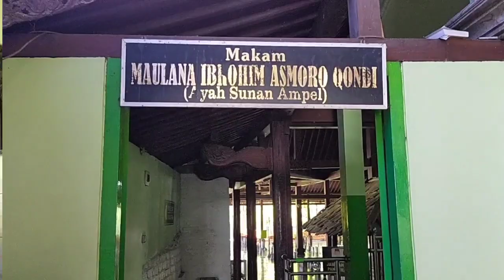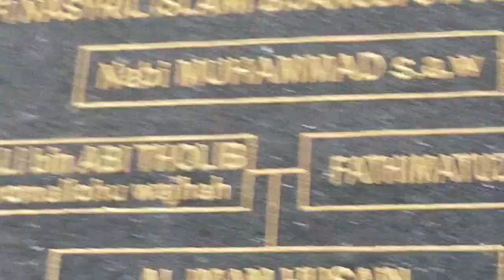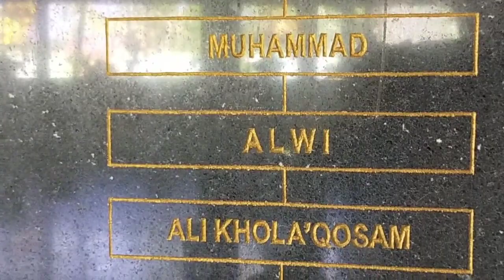ziarah Makam Maulana Ibrahim Asmoroqondi